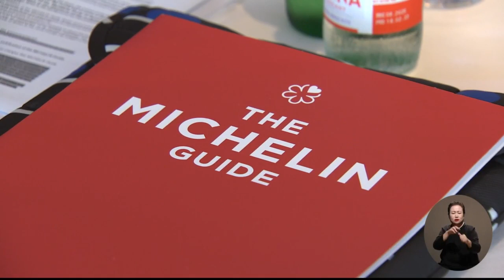부산서도 '미쉐린 가이드'... 국내 두 번째(2023-06-02,금/뉴스투데이/부산MBC)